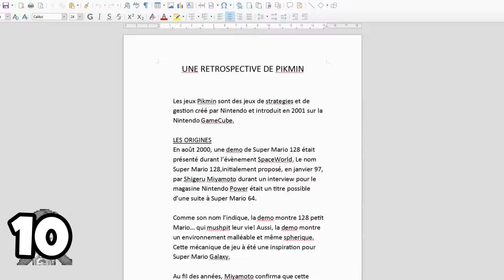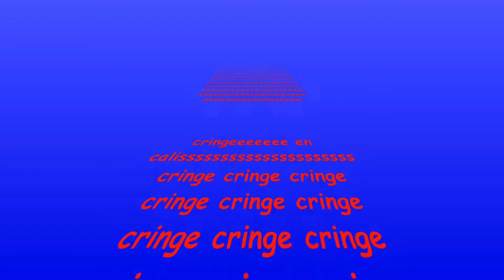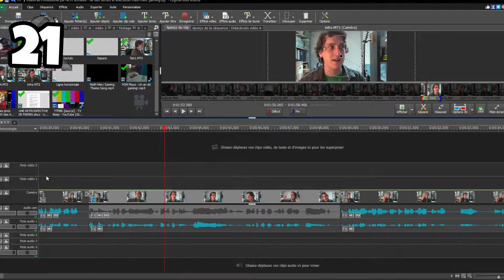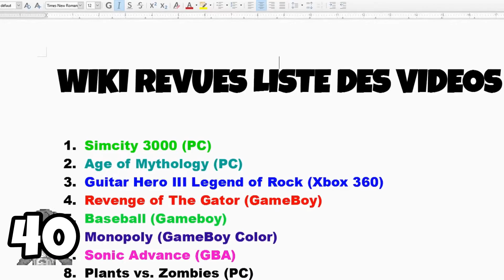64 Faits, Secrets et Anecdotes sur Math Merc - Gaming : Spéciale 1000 abonnés!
On célèbre les 1000 abonnés avec un 64 FSA sur Mathieu Mercier - Gaming! Apprenez-en plus sur moi, sur la chaîne ainsi que mon processus créatif!

Merci encore 1000 fois!!!

Suivez ma page facebook!

64 FSA sur Super Mario!